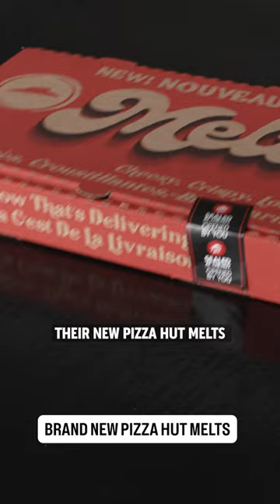THE REF ORDERED A PIZZA MELT BEFORE THE GAME?! 😂🍕